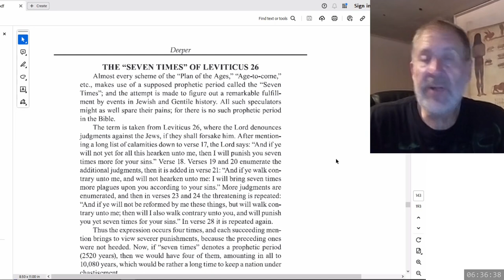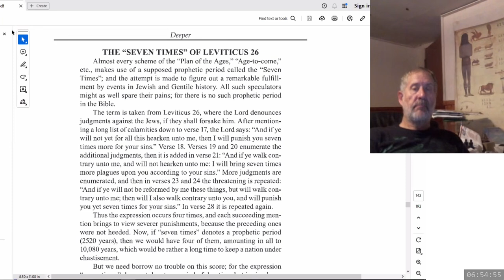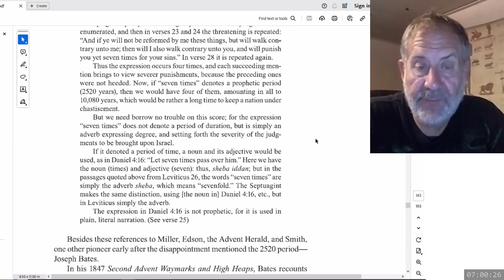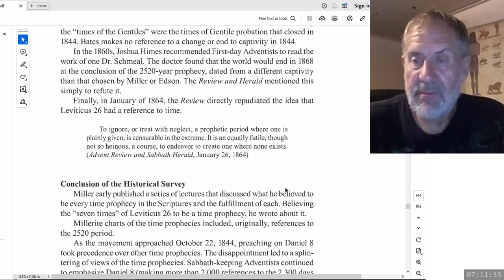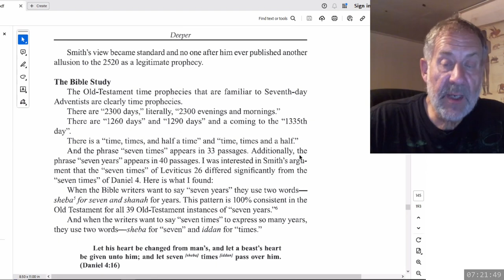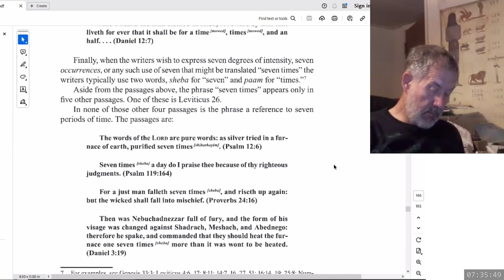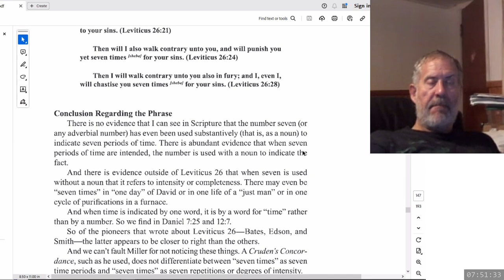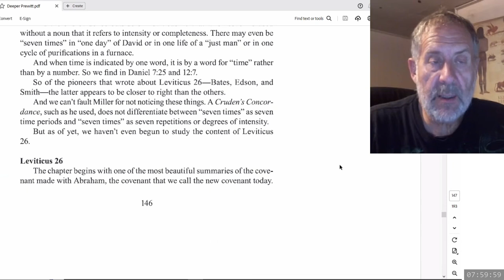2024 06 11 223. Daniel's Last Vision - Dwight Howard + Theodore Turner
A discussion regarding Uriah Smith 'refutation' of the 2520 and Eugene Prewitt's study on Leviticus 26 from his book Deeper.